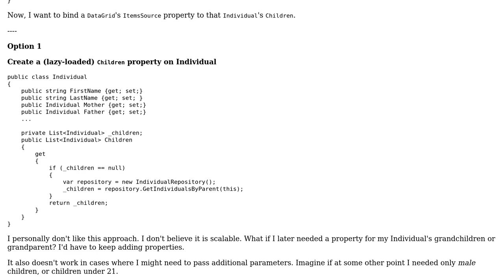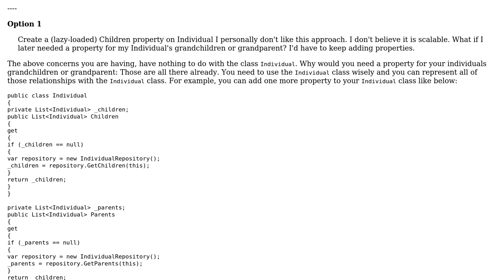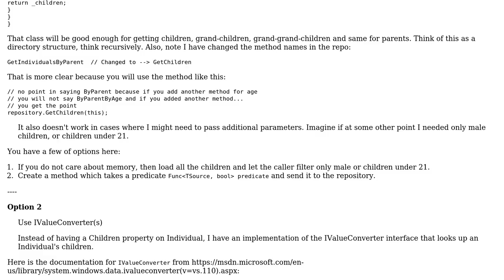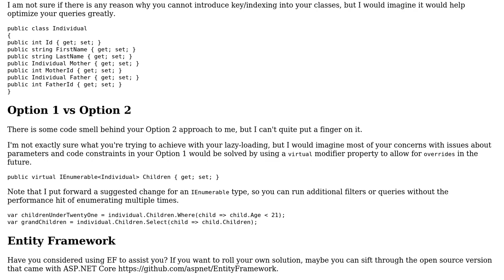Code Review: Using "Lookup Logic" in a WPF Converter (vs extra properties in "model" classes)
With thanks & praise to God, and with thanks to the many people who have made this project possible! | Content (except music & images) licensed under CC BY-SA | Music | Images & others | With thanks to user Svek user NuclearProgrammer user CodingYoshi and the Stack Exchange Network Trademarks are property of their respective owners. You are responsible for your own actions.